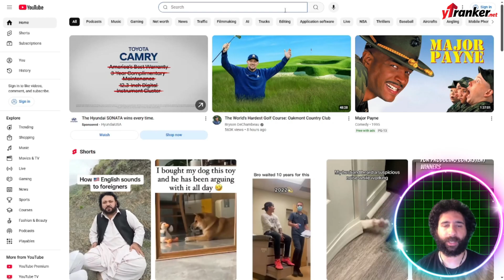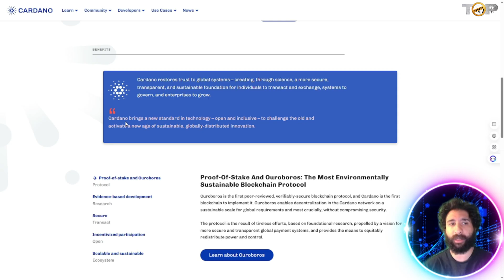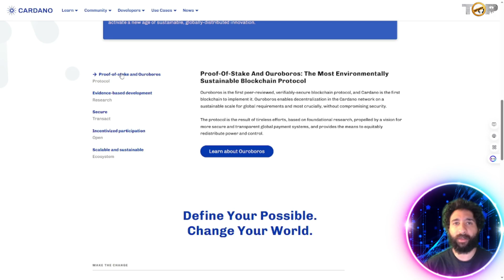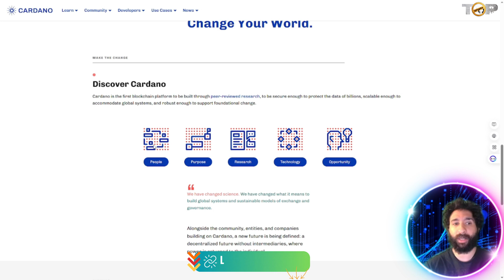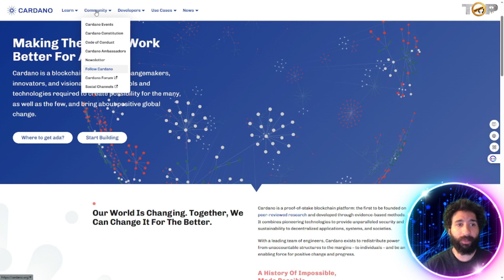Top Crypto to Buy – How Cardano Is Shaping Blockchain’s Future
Top Crypto To Buy | Cardano News | Cardano Ecosystem

🎯 Get Your Videos Ranked FAST! 🚀 Dominate YouTube with YTRanker!

If you’re exploring long-term cryptocurrency projects, Cardano (ADA) offers a unique approach to blockchain development. This video looks at how Cardano’s technology, governance, and real-world applications are positioning it for sustainable growth in the crypto space.

Here’s what we’ll cover:

How Cardano’s proof-of-stake protocol supports scalability and energy efficiency.
Real-world use cases, from financial inclusion to educational initiatives.
The role of ADA in staking, governance, and ecosystem growth.
Cardano’s layered architecture and its benefits for security and development.

Whether you’re an active investor or simply curious about blockchain technology, this discussion aims to give you a clearer understanding of what makes Cardano stand out.

What are your thoughts on Cardano’s potential? Share them in the comments!

CHAPTERS:
00:00 - Intro
00:18 - Get More Views on YouTube
01:00 - What is Cardano (ADA)